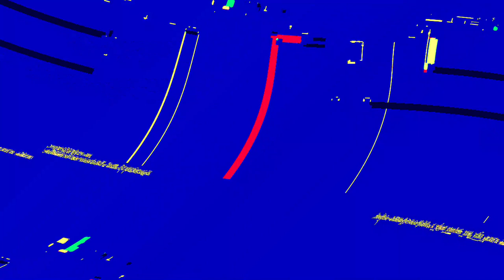[EPILEPSY WARNING] Movie 23 06 06 23h21m14s